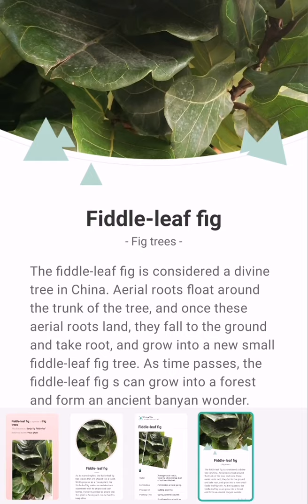🌱🌿🍃Ficus Lyrata | Fiddle-leaf fig | Fig Trees | Banjo fig | Description